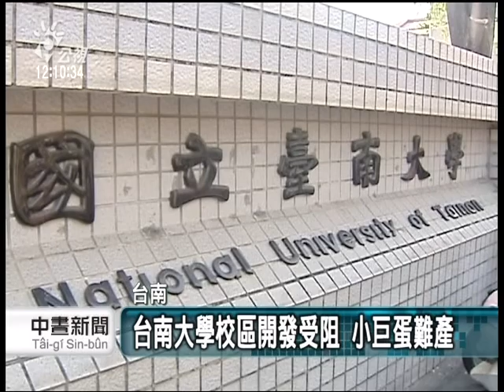20130202 公視中晝新聞 教育部反對 台南大學小巨蛋恐破局